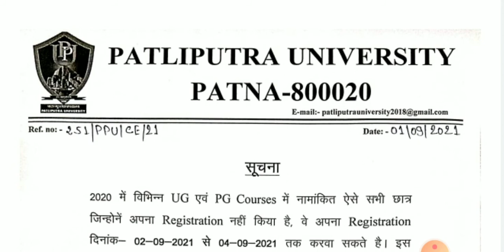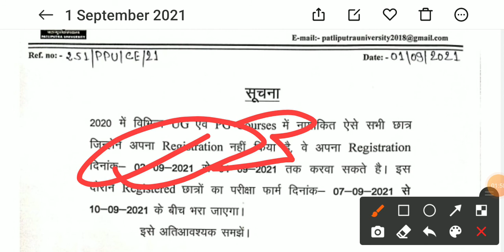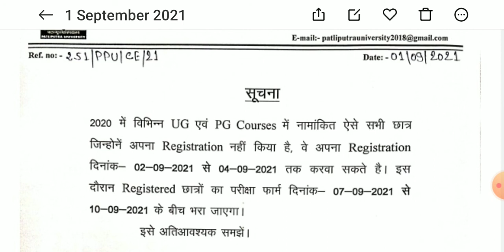Patliputra University Again Ug Exam Form Fill Up | Ug And Pg Registration Date Extend